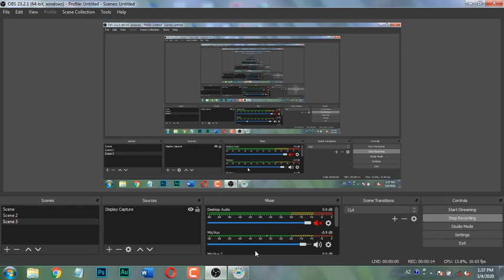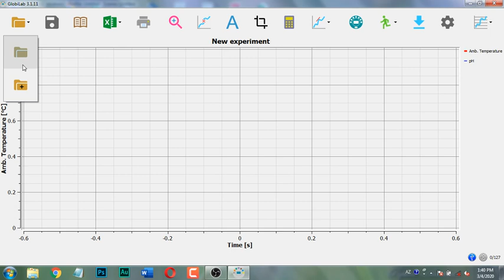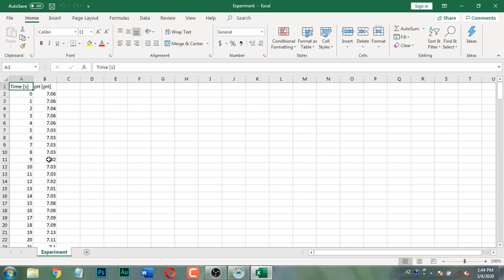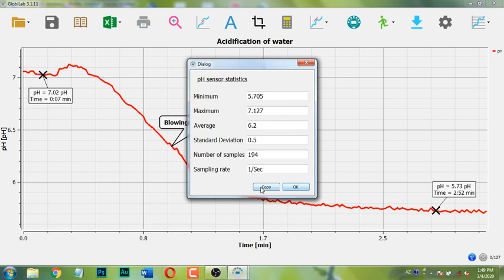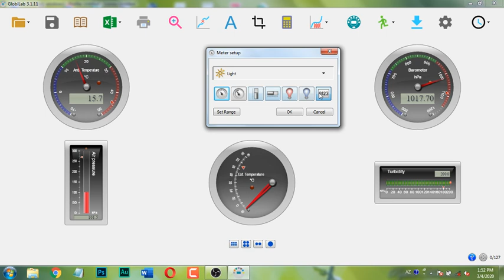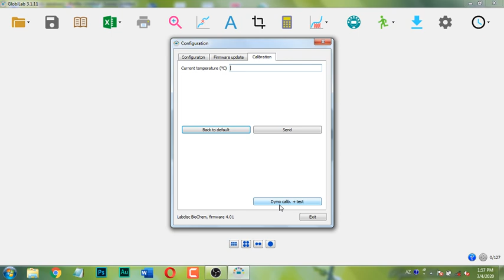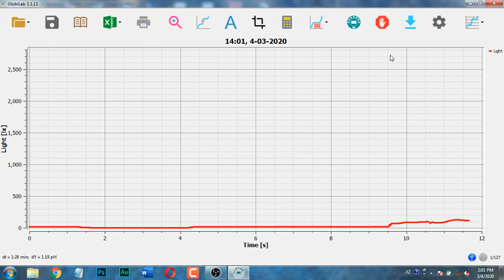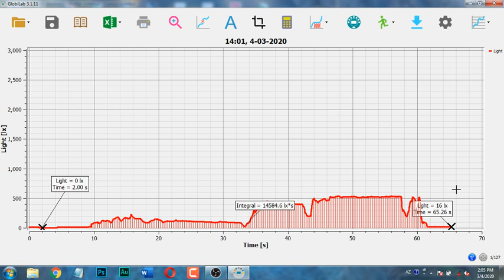GlodiLab PC üçün proqram təminatı